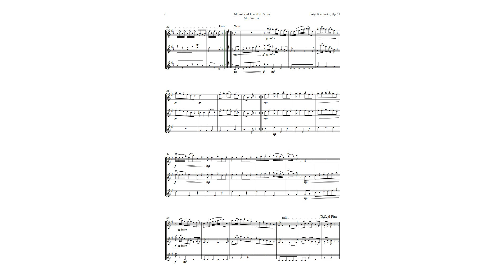Minuet and Trio by Boccherini for Alto Saxophone Trio | SHEET MUSIC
This video presents a Alto Sax Trio arrangement of Boccherini’s String Quintet in E major, Op. 11, No. 5, G 275, also known as the Minuet Quintet. This is a charming and elegant piece of music that showcases Boccherini’s style and skill. The arrangement is simple and accessible for beginner students who want to learn classical music with the guidance of a teacher. It adapts the key and the range of the instruments to make it more comfortable for the instruments. This piece can be used for professional and academic recitals, didactic material and ensemble practice, as well as for home performances. The video explains the history and context of the piece, as well as its musical structure and features. You will also learn about Boccherini’s life and career, and how he became a famous cello virtuoso and composer in Spain. Enjoy this delightful piece of music and discover more about Boccherini’s legacy.